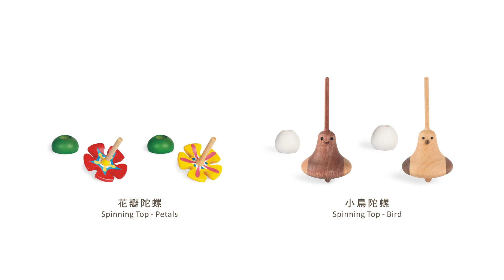【Wooderful life】木育遊戲 ─ 陀螺系列